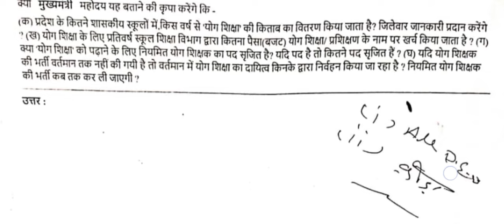योग भर्ती कब तक होगी विधानसभा में 22 को मिलेगा जवाब // latest yoga update// new yoga update